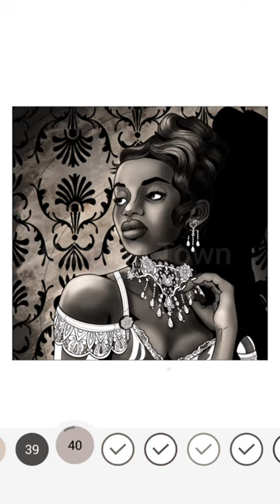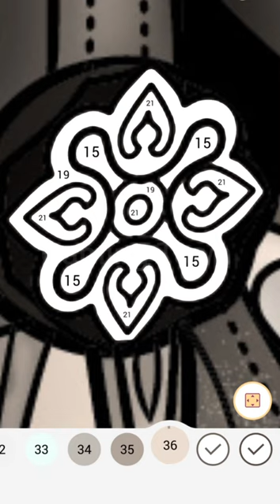Happy Colour - Colour by Number. Beautiful Lady. . My Gaming Town.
🦄 Disney
🦸‍♂️ Marvel
😮 Tom & Jerry
🐻 Animals
🏞 Nature
🏛 Places
🌷 Flowers
🏠 Interiors
🧑‍🎨 Art
🦜 Birds
🍔 Food
🧘 Hobbies
🎄 Holidays
📖 Messages
😎 Tattoos
❓ Mystery
🔥 Rare
😍 Blend